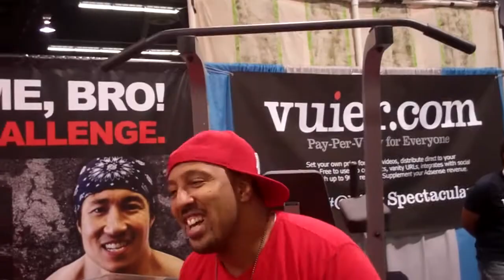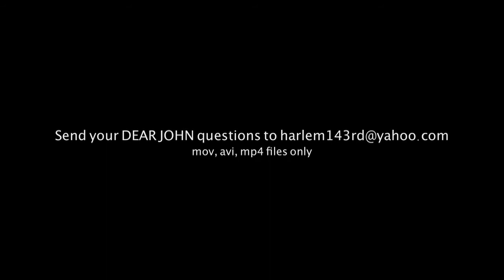JohnOllie Presents: John O. Vs Six Pack Shortcut (Vlog #146 Vidcon Style)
Day 11, of vloggging of my 30 day challenge. this is me at vidcon with friends and takin on mike chang at a pull up contest and yes i lost. lol . n'joy

Check Out All These Guys

John O. Nelson

4821 Lankershim Blvd. Ste F264